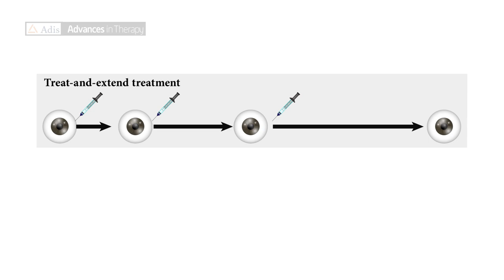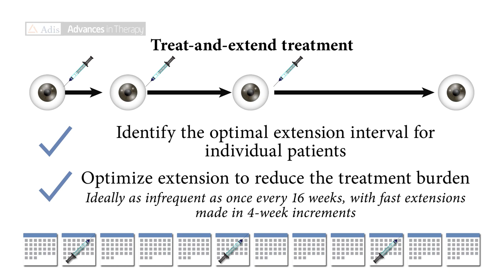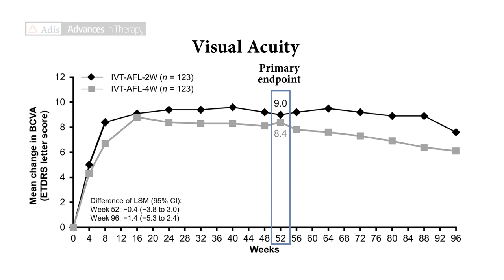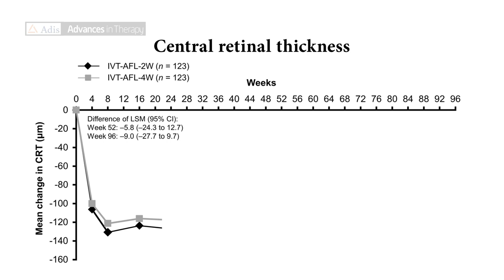Efficacy and Safety of Intravitreal Aflibercept Treat and-Extend Regimens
Ohji et al. "Efficacy and Safety of Intravitreal Aflibercept Treatand-Extend Regimens in Exudative Age-Related Macular Degeneration: 52- and 96-Week Findings from ALTAIR." Advances in Therapy (2020). doi: 10.1007/s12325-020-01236-x